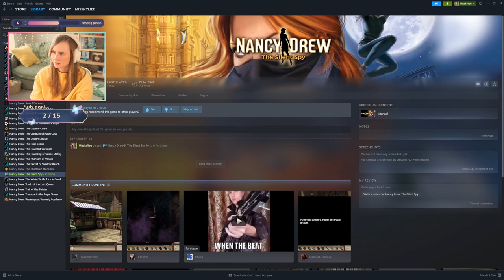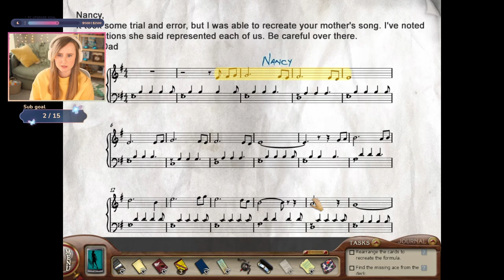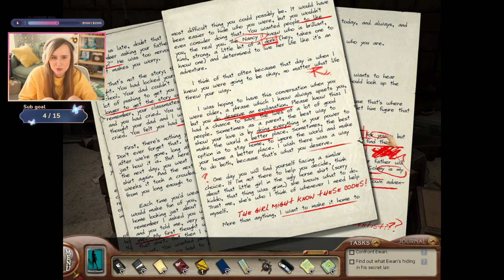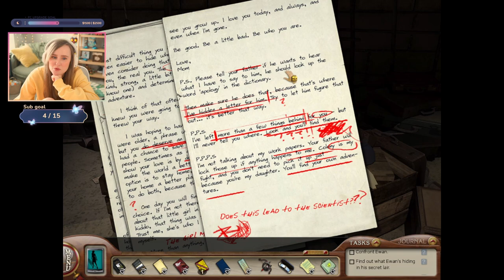International Case Cracker! - Nancy Drew: The Silent Spy | Part 4 FINALE